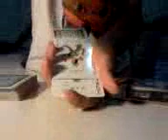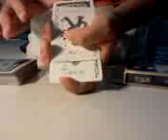The Hole Thing by Chris Mayhew